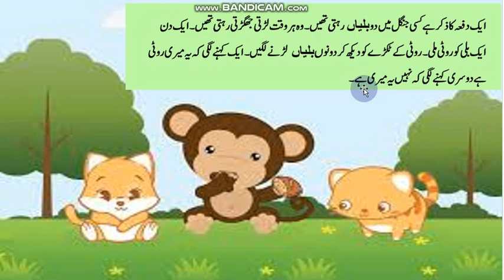کہانی نا اتفاقی کا انجام جماعت چہارم پارٹ ۳